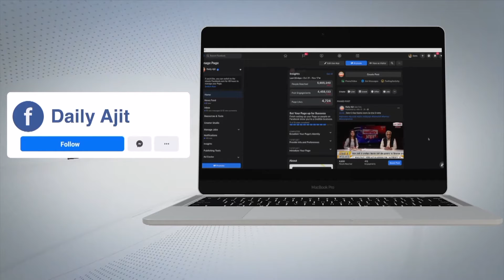ਪੰਜਾਬ ਸਰਕਾਰ ਦੇ 18 ਤੋਂ 44 ਸਾਲ ਦੀ ਉਮਰ ਦੇ ਵਿਅਕਤੀਆਂ ਨੂੰ ਵੈਕਸੀਨ ਲਗਾਉਣ ਦੇ ਦਾਅਵੇ ਖੋਖਲੇ